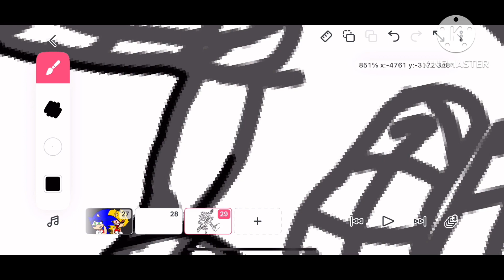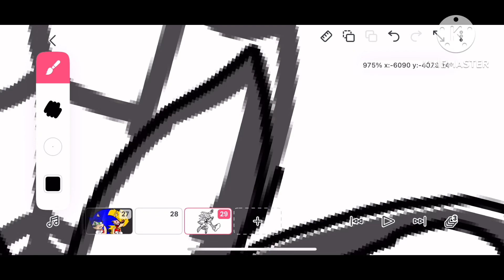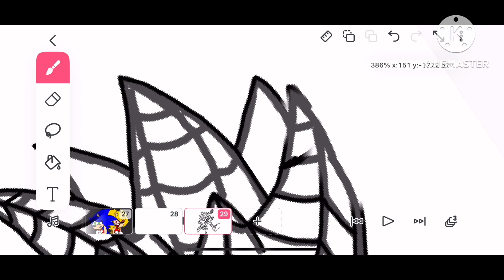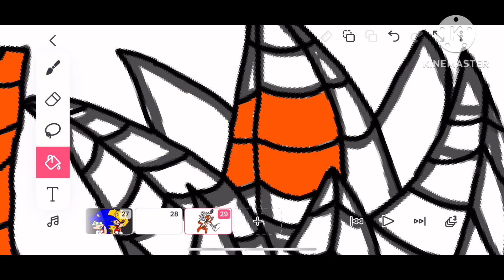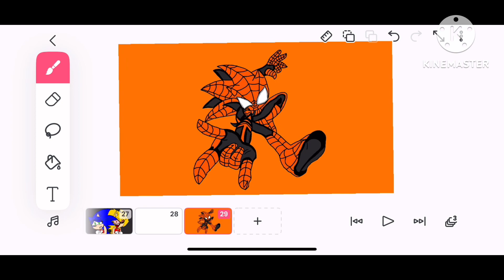Whitty’s Spider Suit! Gift for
Yes! Another speedpaint is out! This time, it’s for Whitty! I decided to make him a custom ballistic fire spider suit! I really hope you like it!!!

SONG ISN’T MINE! BELONGS EXCLUSIVELY TO DA GAMES!